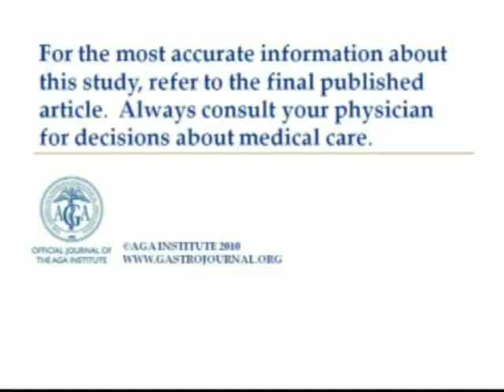Biofeedback Is Superior to Electrogalvanic Stimulation...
Dr. Giuseppe Chiarioni discusses his manuscript "Biofeedback Is Superior to Electrogalvanic Stimulation and Massage for Treatment of Levator Ani Syndrome." To view the print version of this abstract go